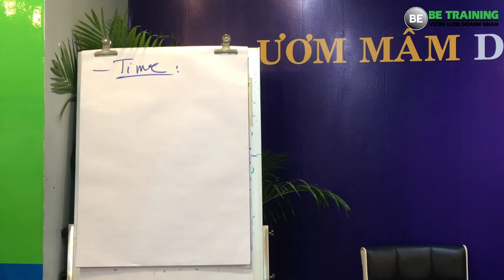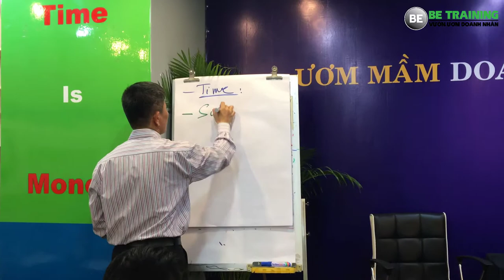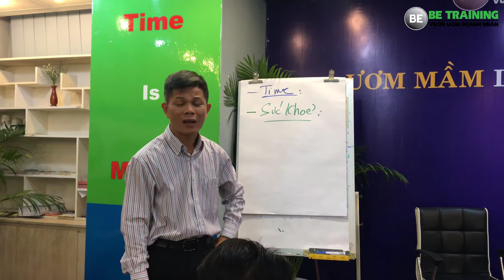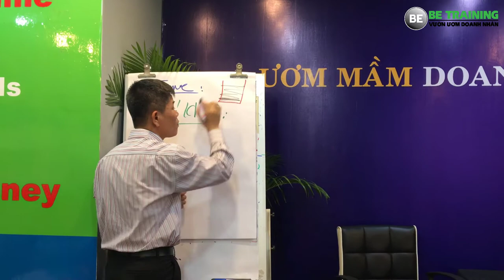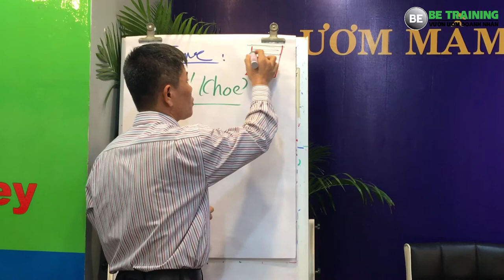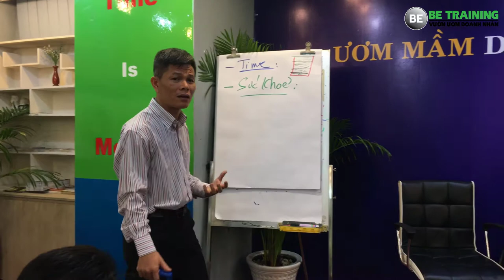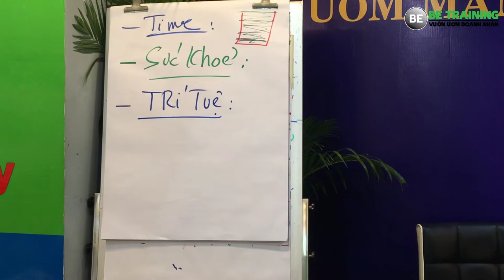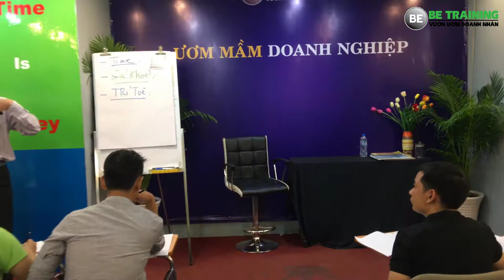Vốn ít kinh doanh gì hiệu quả - Khởi nghiệp cần rất nhiều thời gian - Bài 101